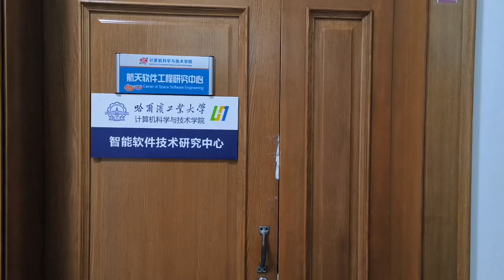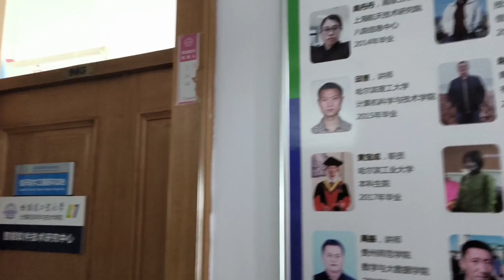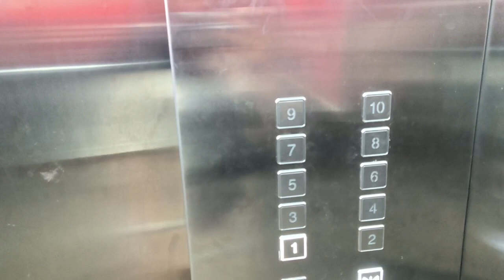Visit to My university Lab| HIT University